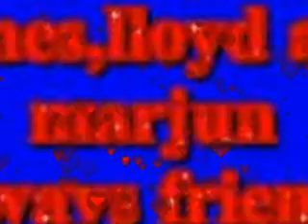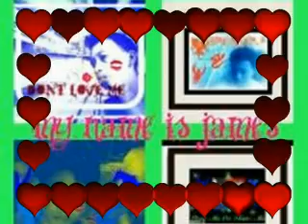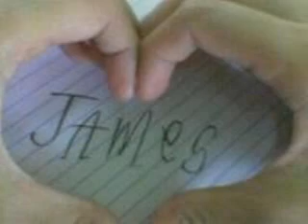like a rose by:mhine24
hi thx sa pag view sa akong youtube.
i hope na ganahan mo hehehehe.